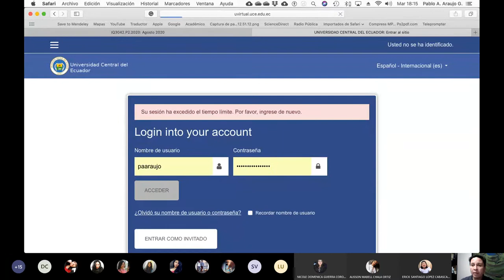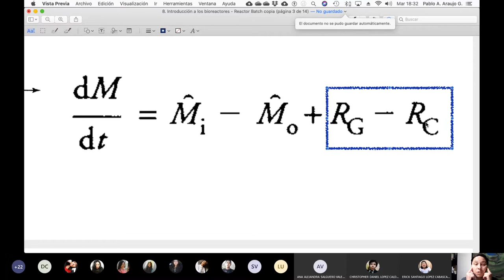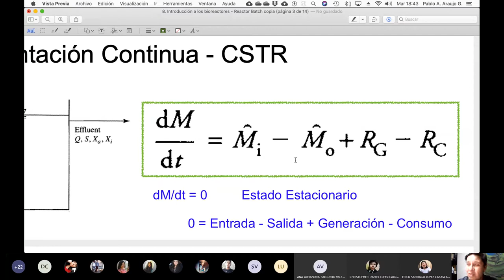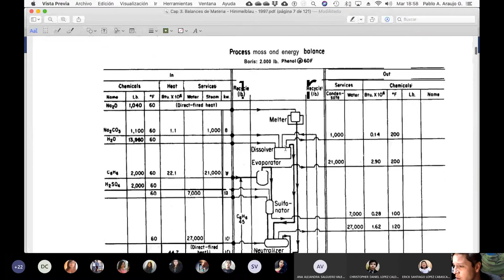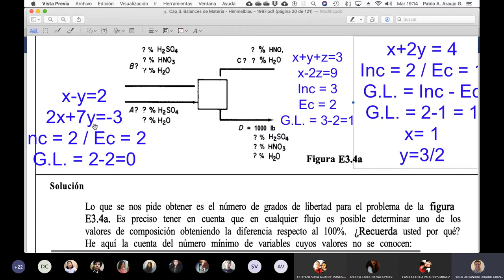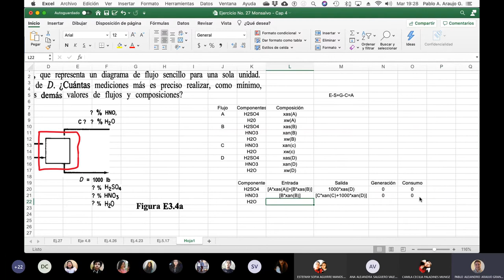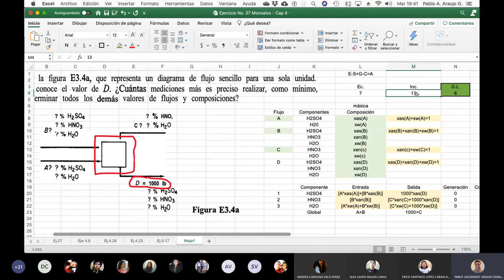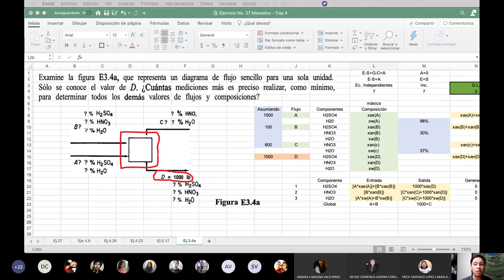01.09. 2020 - Cálculos Básicos 1 - Ejercicios grados de libertad en balances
Propongo ejercicios iniciales de balance de materiales y grados de libertad.